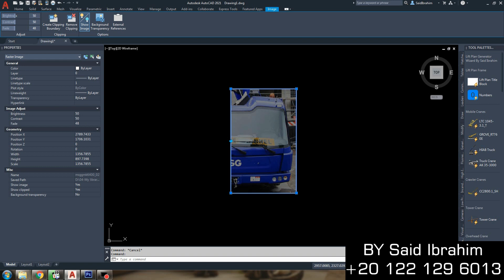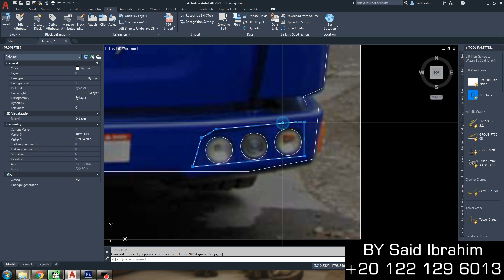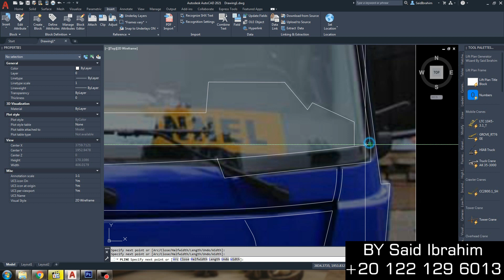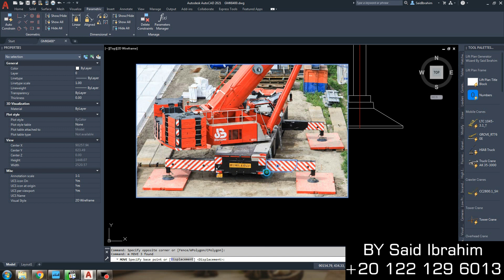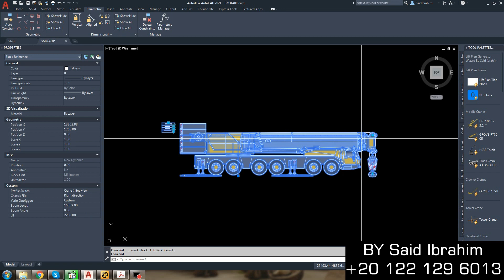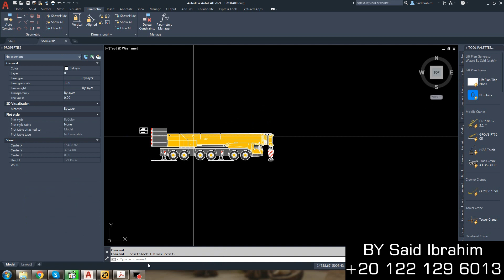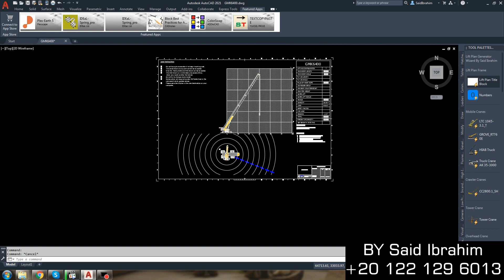Prepare dynamic CAD block by tracing crane images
CAD Lift Studio
Said Ibrahim